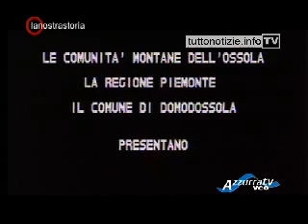LA NOSTRA STORIA puntata n°11